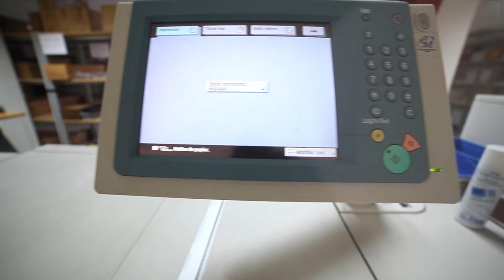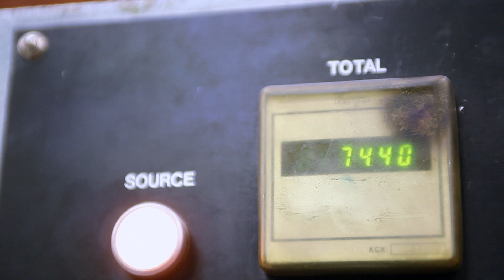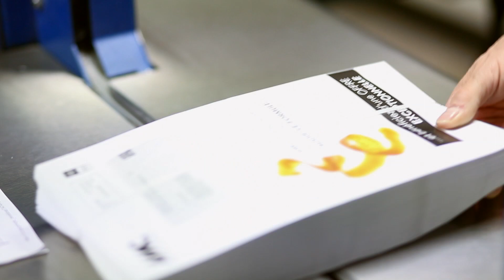Siman - Marketing direct - création de mailing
Siman : spécialiste du marketing direct à Clermont-Ferrand, conception de mailing. Conception graphique, impression offset, impression numérique, façonnage, routage.